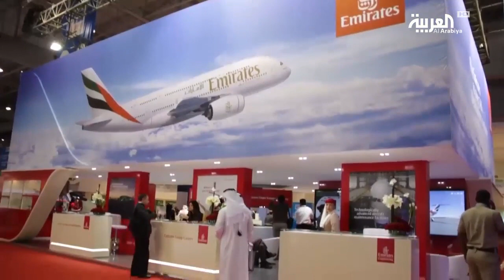إجراءات من طيران الخليج وتركيا لمواجهة حظر الإلكترونيات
عملت شركات الطيران الخليجية على إيجاد حلول لمواجهة قرارات الحظر الأمريكية والبريطانية المتعلقة بمنع حمل الأجهزة اللوحية والحواسيب على المسافرين القادمين لأراضيها من 10 مطارات في الشرق الأوسط وشمال إفريقيا وتركيا.